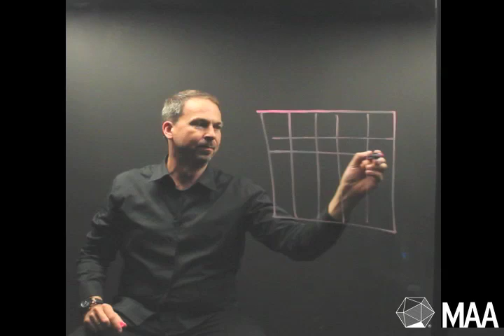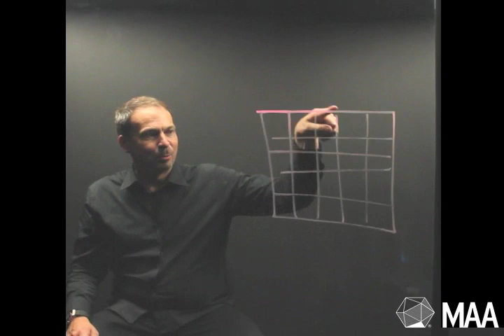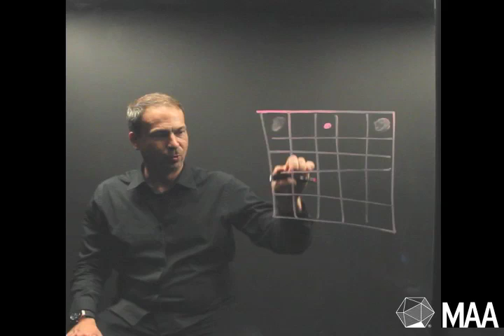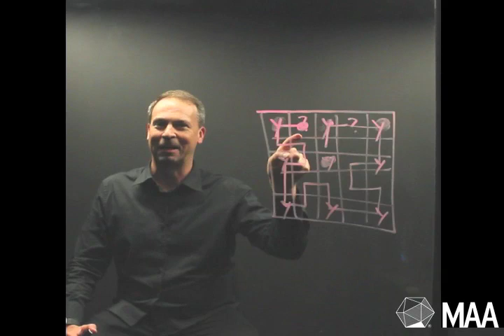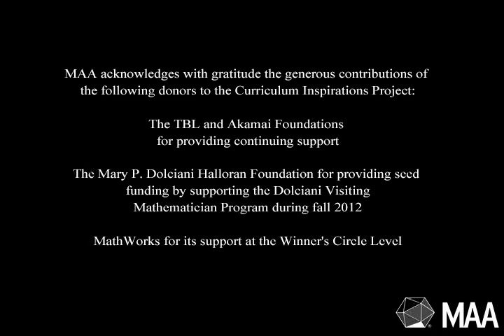When did you know you were a mathematician?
James Tanton answers questions sent in by students who participated in our Google Connected Classroom